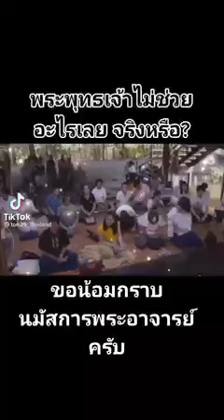พุทธวจน เปิดธรรมที่ถูกปิด ( Budda Wajana )